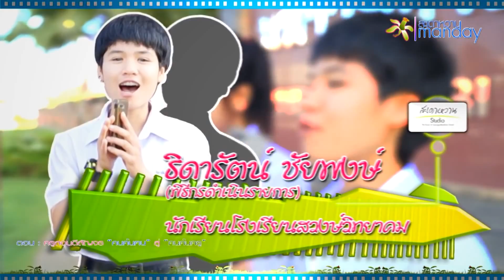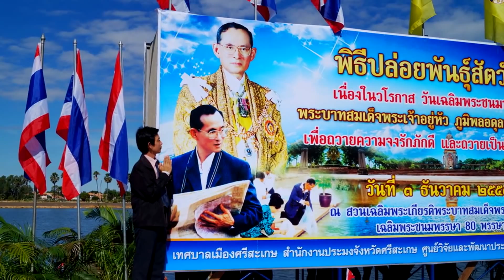ทีวีบูรพา ประกวดคลิปสั้นจากศิษย์ถึงครู : เรื่อง 'เกิดใหม่'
ผลงานของผู้เข้าประกวดคลิปสั้น โครงการเล่าเรื่องด้วยหัวใจจากศิษย์ถึงครู
ประเภท : นักเรียน นักศึกษา
เรื่อง : เกิดใหม่
ผู้ส่งผลงาน :
1. นายอัครพล คำแสน
2. นางสาวอัครา ชัยพงษ์
3. นายธนพงษ์ บริรักษ์
4. เด็กหญิงวธิตา ประจญ
5. เด็กหญิงกรพิน จันครา
โรงเรียนสวงษ์วิทยาคม

โอกาสสำคัญที่ 'ลูกศิษย์' จะใช้หัวใจ เล่าเรื่องถึง 'คุณครู' ผ่านคลิปสั้น ที่บอกเล่าเรื่องราวและความประทับใจที่มีต่อคุณครูผู้สร้างการเปลี่ยนแปลงให้กับชีวิต และยังอยู่ในความทรงจำของคุณตลอดมา โดยการร่วมประกวดคลิปสั้นจากศิษย์ถึงครู ชิงรางวัลกว่า 100,000 บาท